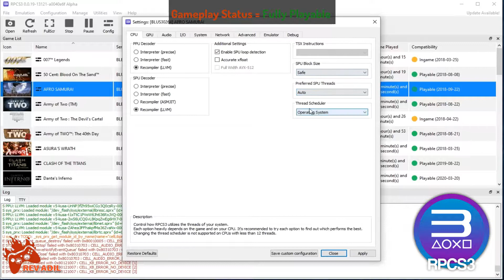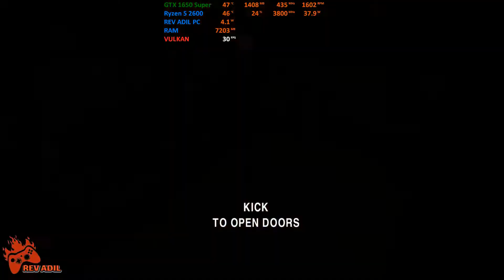RPCS3 Afro Samurai PC Gameplay | Full Playable | PS3 Emulator | 1080p30FPS | 2022 Latest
How to play Afro Samurai on Pc | RPCS3 Emulator | 100% Playable | 2022 Latest | Performance Test | Best Settings | 1080p 60FPS | Vulkan | AMD FidelityFX Super Resolution | PS3 Emulator Gameplay | Tutorial / Easy Guide
Afro Samurai (video game)

Status: Playable

Rev Adil - My Specs:
CPU: Ryzen 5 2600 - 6 Cores / 12 Threads, 3.9 GHz Max, L3 16MB.
RAM: 2x8GB DDR4-3200 MHz
SSD: M2 NVMe XPG 1tb.

0. Intro + Settings 00:00
1. Afro Samurai HD PC Gameplay 00:58
2. Afro Samurai Gameplay Segment 08:03

Afro Samurai,
Afro Samurai pc,
Afro Samurai on pc,
Afro Samurai PC Gameplay,
Afro Samurai Gameplay,
Afro Samurai gameplay on pc.
rpcs3 games,
rpcs3 emulator,
rpcs3 rdr,
rpcs3 2022,
rpcs3 latest 2022,
rpcs3 custom,
rpcs3 fsr,
rpcs3 fidelity fx,
PlayStation 2,
PlayStation Vita,
PlayStation 3,
PlayStation 4,
ps3 emulator,
ps2 emulator,
psp emulator,